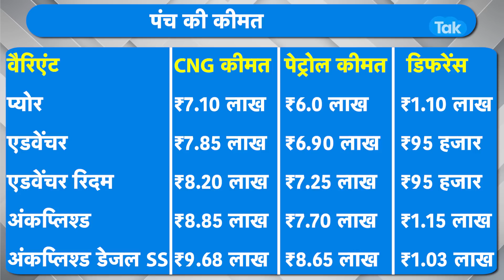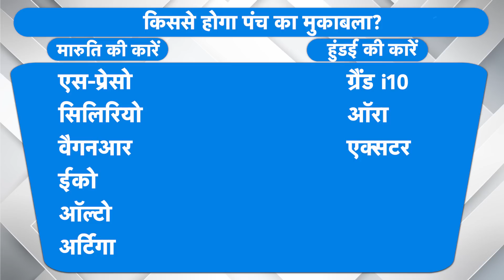TATA की Punch ने Maruti और Hyundai का बिगाड़ा खेल! | BIZ Tak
Tata Motors introduces CNG model of Punch in India, featuring dual-cylinder technology and a range of safety features.
BizTak Premium ज्वाइन करने के लिए क्लिक करें .